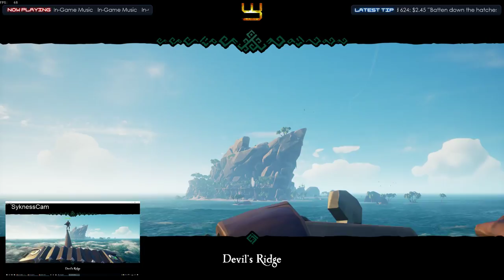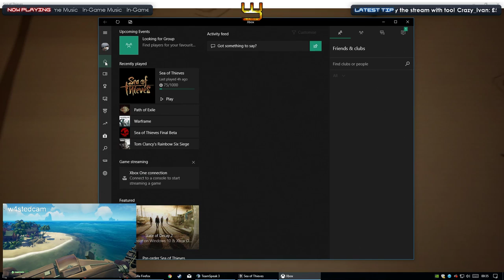Sea of Thieves - The Broadside Band! - Launch Stream with Capn' Shack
Sea of Thieves is finally live and so we set out on the high seas looking for booty and bounty! Joined by the salty dogs Capn' Shack, Sykness and Texfire.
Sea of Thieves is an open world Pirate game from rare where you team up with friends to find loot, bounty and glorious battles!